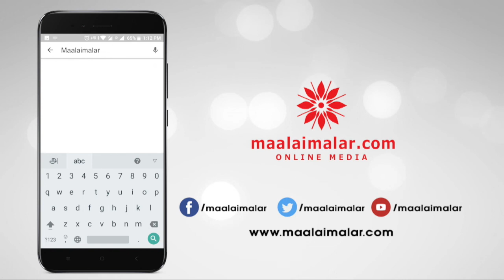ஜோதிகாவை பார்த்து பயந்தேன் - vidharth | Kaatrin Mozhi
ஜோதிகாவை பார்த்து பயந்தேன் - vidharth Speech